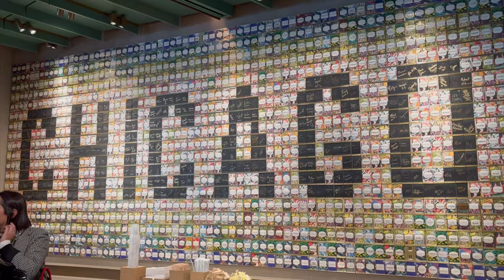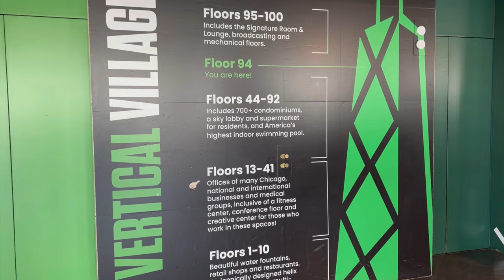Top things to do in Chicago | Chicago Vlog | 3 Days in Chicago | Chicago Popular Attractions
Chicago Itinerary | How to spend 3 days in Chicago | Chicago Travel Plan | Visit Chicago | Best things to do in Chicago | View from the Willis Tower | View from the Sears Tower | View from 360 Chicago

Here's almost everything we did in Chicago in 3 super-windy days. This travel plan covers indoor tourist spots and outdoor attractions in Chicago.

Here's our detailed 3-day Chicago itinerary:

Day 1: We started this rainy day with brunch, and took a CTA bus to the Adler Planetarium. While there isn't much for grown-ups, kids will really enjoy this place.

After spending about 2 hours at the planetarium, we went to Shedd Aquarium. Do attend the 15-minute show if you go there. It's free and a visual treat. We took a bus to the Bean because it was super-windy (around 40-50 nautical miles/hr).

Unfortunately, the Bean was closed for maintenance, but a little birdie said it's due to open sometime in April 2024. We also checked out the Jay Pritzker Pavilion nearby.

Day 2: The day started with breakfast at McDonald's Hamburger University. We took a CTA train to the Magnificent Mile right after that. The Magnificent Mile is probably where Chicago's rich go to shop. The street boasts stores like Louis Vuitton, Burberry, Gucci, and more.

For all coffee lovers, Chicago has a 3-storey Starbucks Reserve Roastery (probably the largest in the country). However, it was really crowded and we couldn't find a spot to sit.

Disappointed, we went to Oak Street Beach to soak up the sun. We captured some gorgeous pictures as the place wasn't crowded.

Up next, the Architectural Boat Tour. It's something every tourist should do. It was beautiful, fun, and of course informative. It was inspiring to learn how the city revived and thrived after the 1871 fire.

We went to the Navy Pier for a bite and the 360 Chicago viewing deck right after that. We reserved the rest of the evening to enjoy Chicago's nightlife.

Day 3 started with brunch at Nando's Peri Peri, followed by the dessert at Magnolia Bakery. Magnolia is connected to the mall, so we forgot our motives and ways and indulged in unnecessary shopping.

The last attraction to cover was Skydeck Chicago. It's on the 103rd floor of Willis Tower, which the locals call Sears Tower, and we wanted to blend in. The building also features Museum of Colors, which looked fun, but we were short on time.